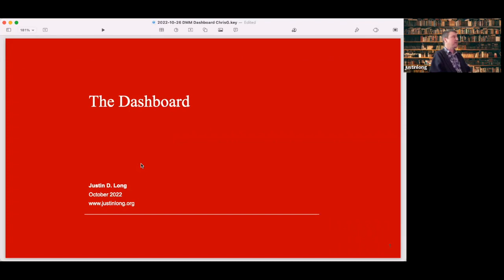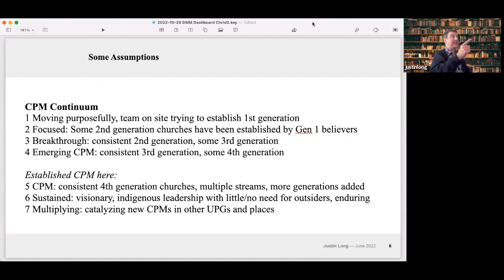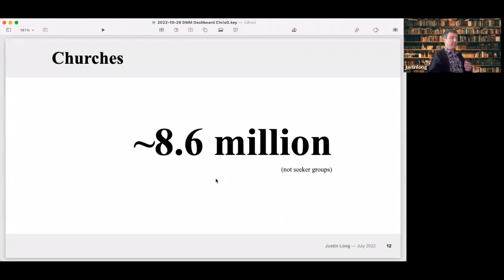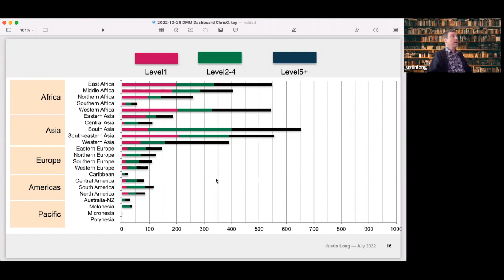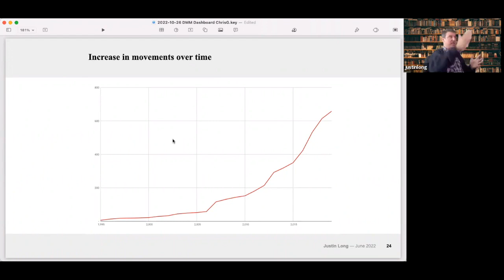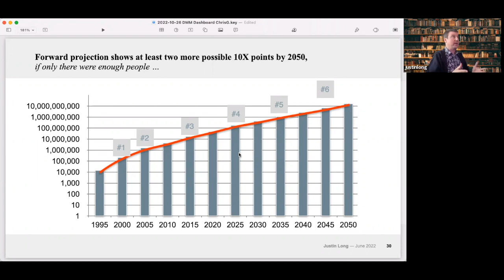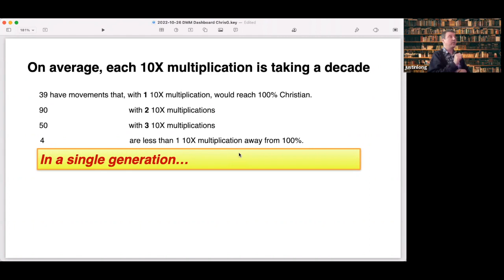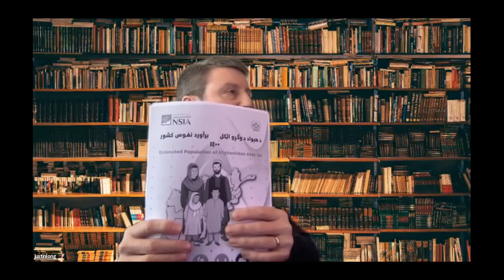114M Disciples in Movements Worldwide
Justin Long, Director of Global Research at Beyond, joined our Ongoing Coaching group today to discuss what God is doing through movements around the world. He shared:

- A presentation of his global dashboard
- The potential of 10X growth
- How they determine where the gaps are
- His optimism about movement engagement in North America